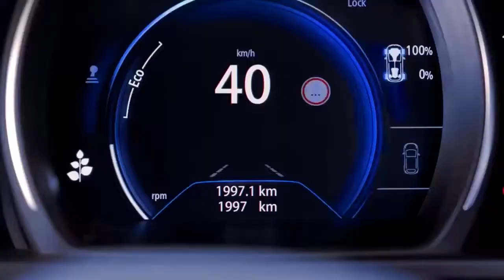Deco Minho 30-07-2019